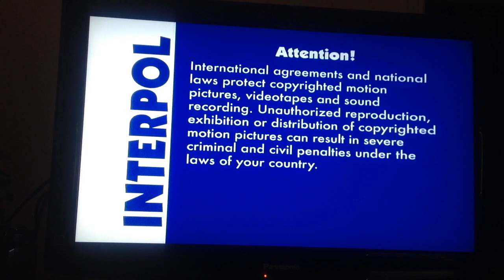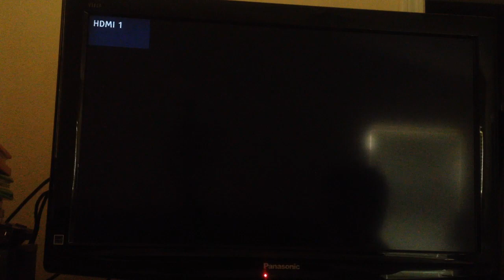Opening To The Wiggles: Live Hot Potatoes! 2004 DVD